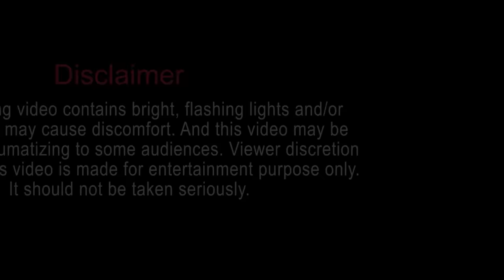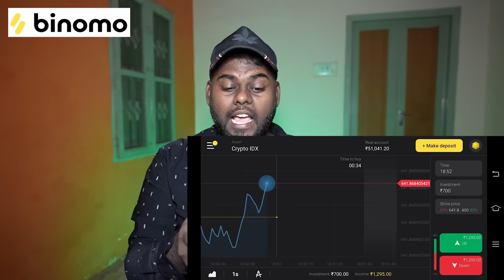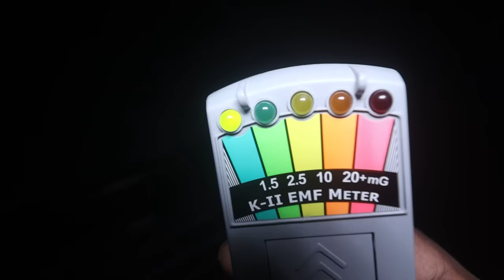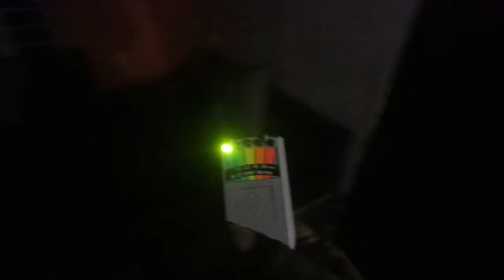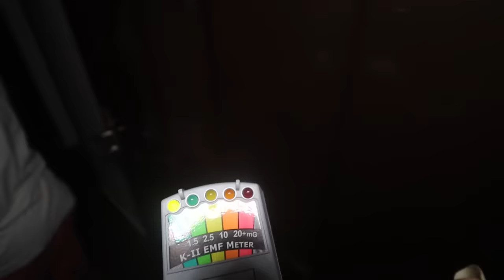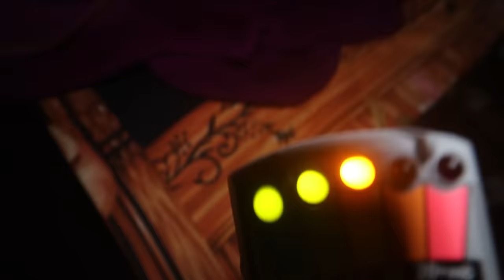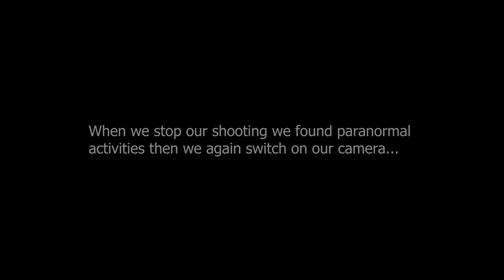We Stayed In A HAUNTED Cottage..!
Binomo is a trading platform where everyone can earn extra income!
to register. Make a deposit using my special bonus XZ148 to DOUBLE your first deposit for free.
It's fast to register and get started. You choose the price movement and earn. You have different clear trading tools. Binomo provides quick withdrawals and minimal deposits for everyone. It’s easy to start trading and get your earnings!

Shark Swami - @SharkSwami
gowtham - @SpookyGoutham
amar - @SmileyAmar